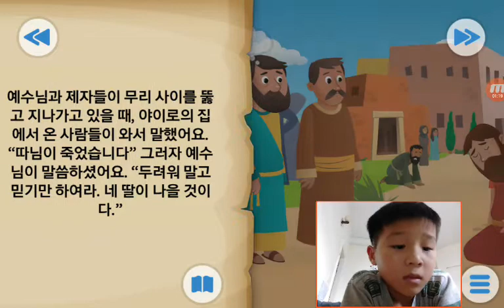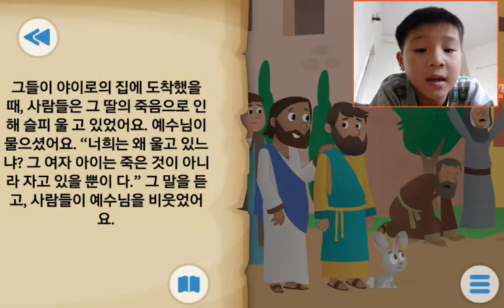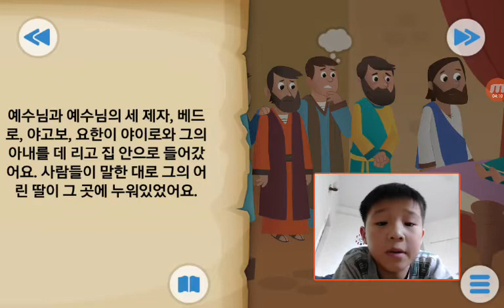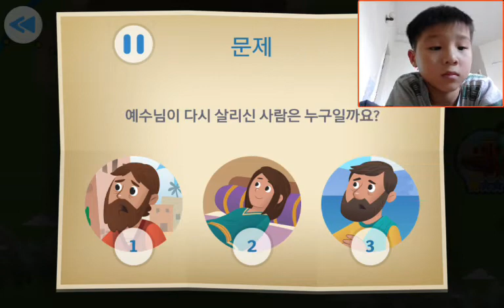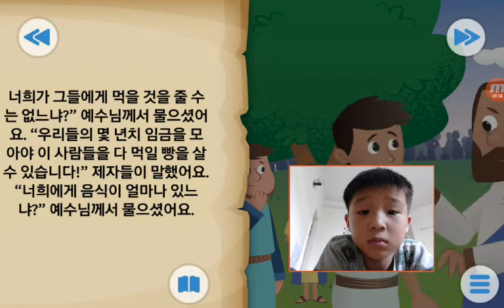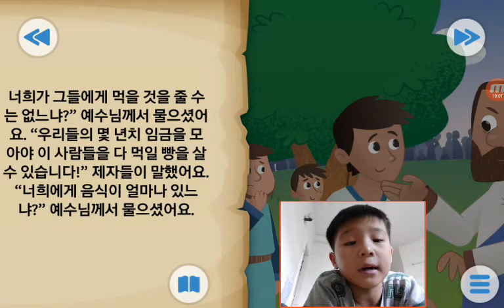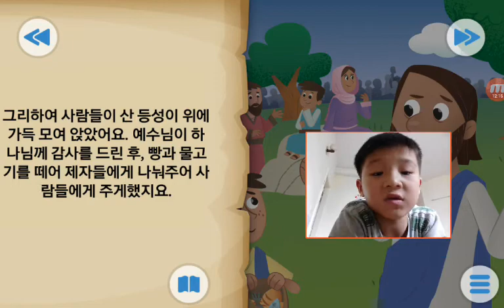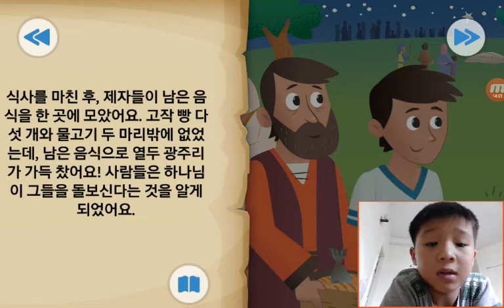‹Kids›Soo：Wonderful Bible Story‹성경이야기›– 다시 살아난 소녀, 풍성한 소풍